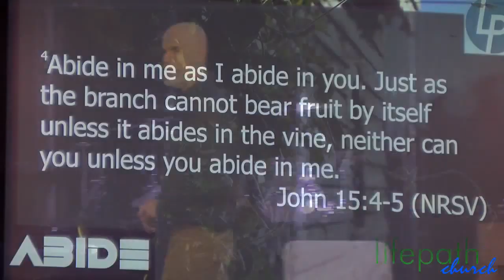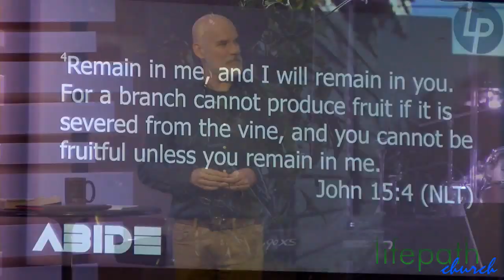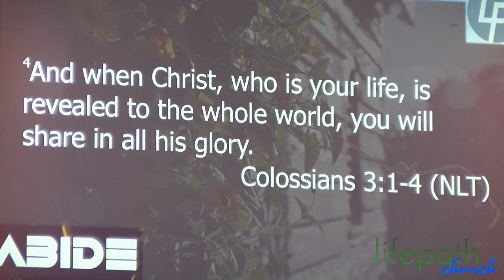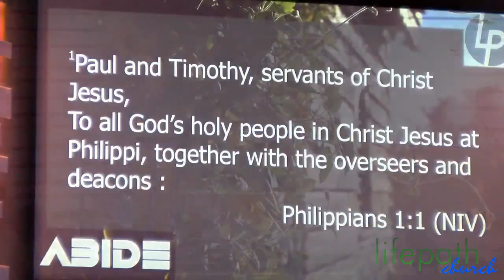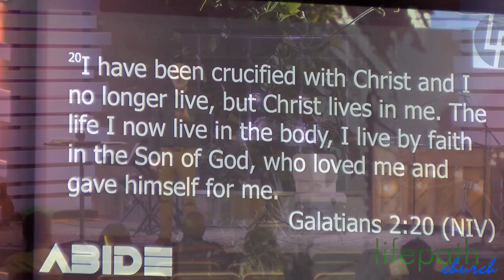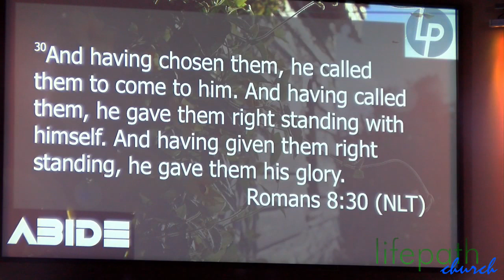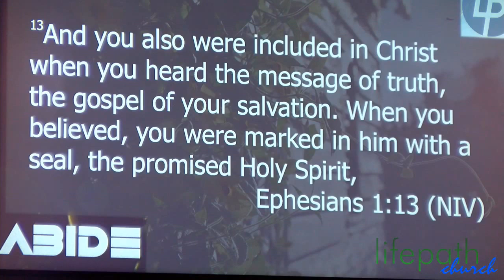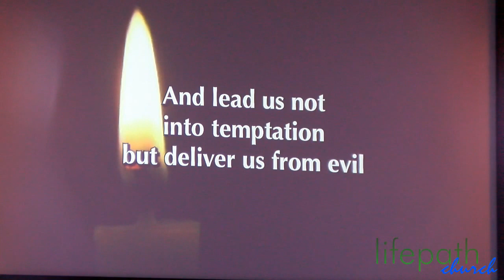“Abide #1: Abide in Christ”